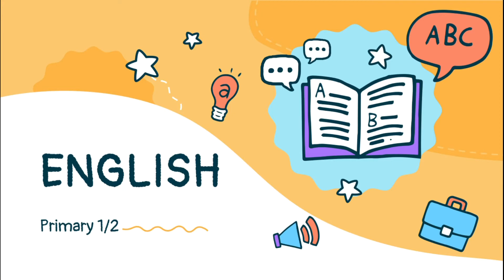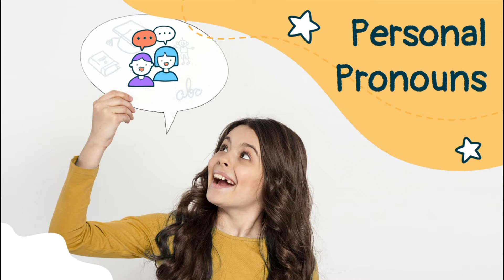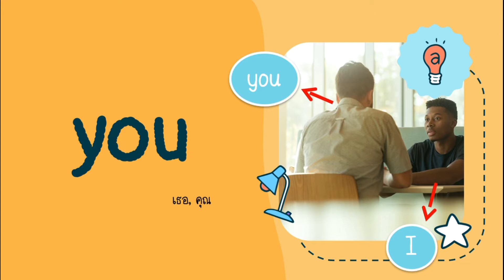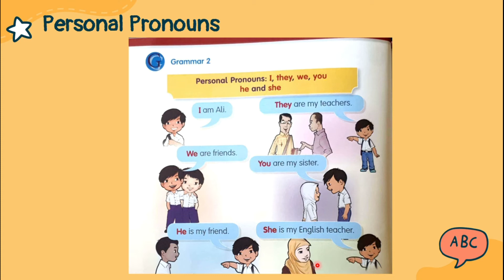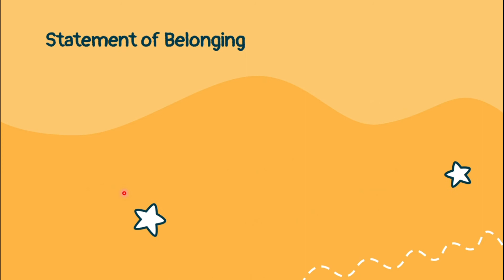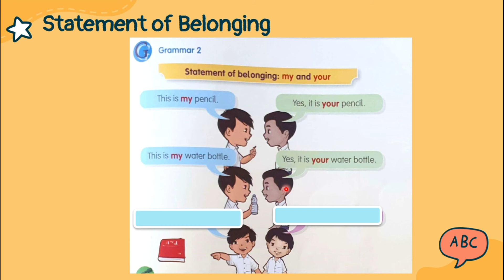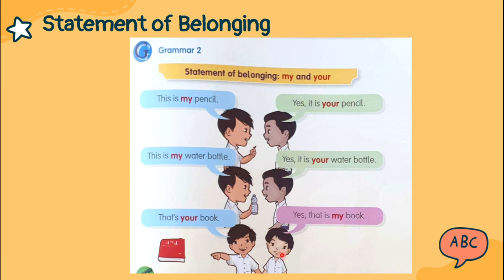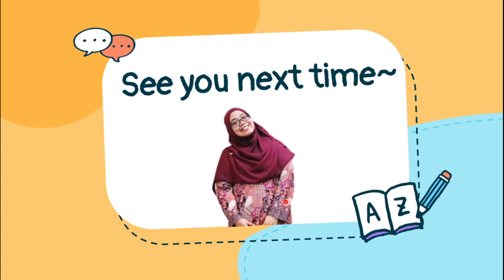09 English P.1/2